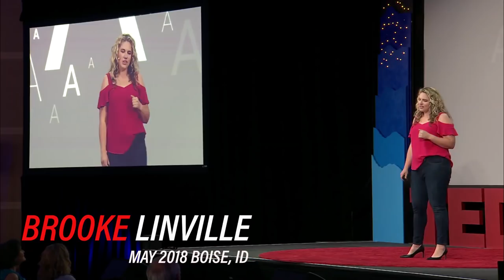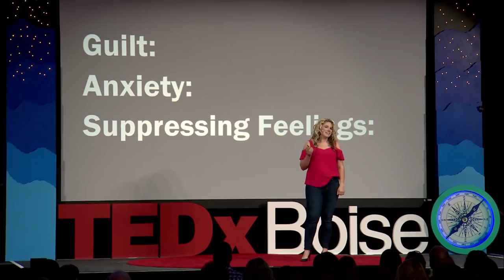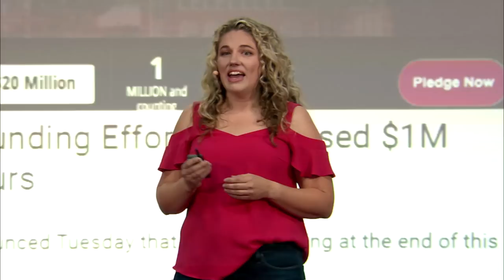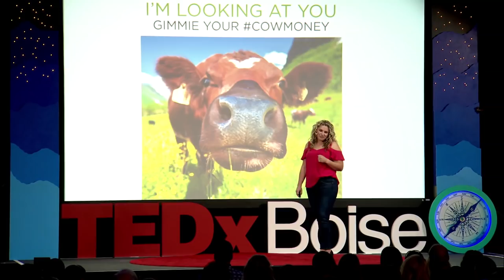What Raising 12 Million Dollars Taught Me | Brooke Linville | TEDxBoise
A recovering perfectionist, Brooke Linville shares how helping raise $12 million to save Sweet Briar College taught her unexpected lessons that led to her embracing community, challenging long-held beliefs, and finding the motivation and courage to save herself. A recovering perfectionist, Brooke Linville shares how helping raise $12 million to save Sweet Briar College taught her unexpected lessons that led to her embracing community, challenging long-held beliefs, and finding the motivation and courage to save herself. This talk was given at a TEDx event using the TED conference format but independently organized by a local community.